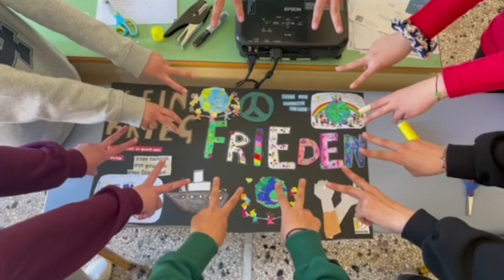Δράσεις στα σχολεία για τον πόλεμο